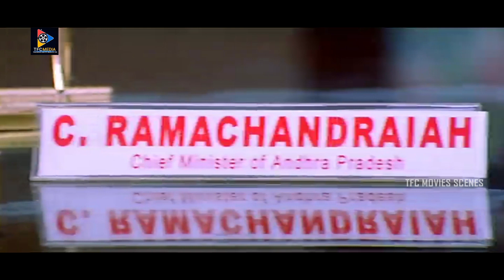Sneha Reject Sameer Proposal Interesting Scene || TFC Movie Scenes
Watch & Enjoy Sneha Reject Sameer Proposal Interesting Scene